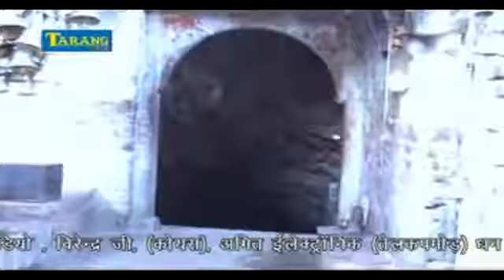Paharwa Ke Nichea Aapan || Jai Ho Baba Gupteshwer Nath || Ritik Raj,Khushbu Singh || Shiv Bhajan